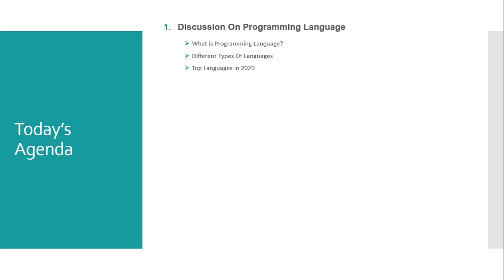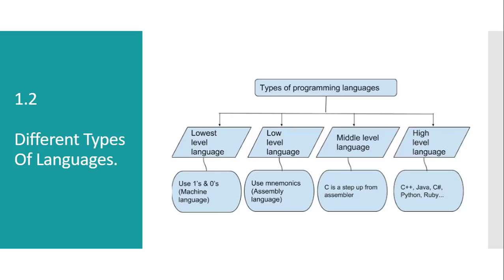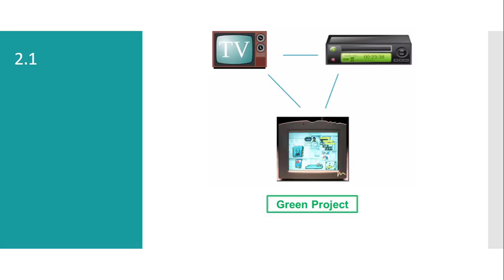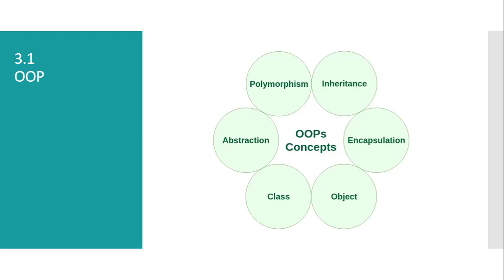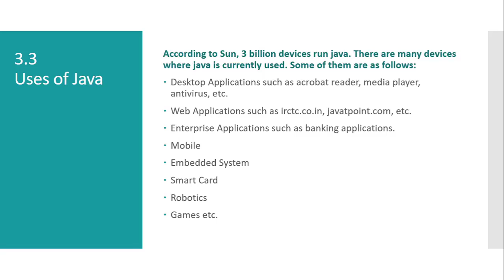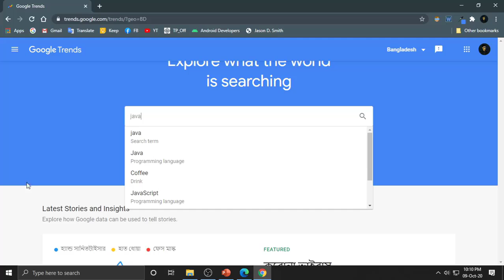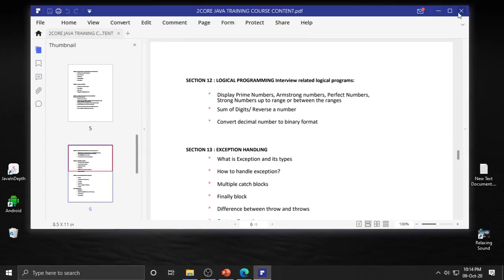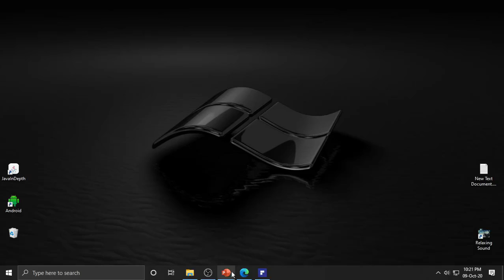2-Days Free Workshop on JAVA PROGRAMMING LANGUAGE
♨️♨️ "জাভা প্রোগ্রামিং ল্যাঙ্গুয়েজ" এর কথা কম বেশি আমরা সবাই শুনেছি। প্রোগ্রামিং পয়েন্টে শুরু হতে যাচ্ছে "অনলাইন জাভা প্রোগ্রামিং কোর্স"। ২০ টা ক্লাস এখন মাত্র ৩৫০ টাকায়( লিমিটেড টাইম)। যারা আইটি ক্যারিয়ারে স্কিল ডেভেলপ করতে চান তাদের জন্য সুবর্ণ সুযোগ এখনি। কোনো কোর্স ফি ছাড়া শুধু নামমাত্র রেজিষ্ট্রেশন ফি দিয়েই সম্পূর্ণ কোর্স করা যাবে।

✅ এই কোর্সটিতে যা যা থাকছেঃ
👉 প্রতি সপ্তাহে ৩ দিন ক্লাস থাকবে।
👉 জুম দিয়ে লাইভ ক্লাস হবে।
👉 ক্লাস শেষে ক্লাসের ব্যাকআপ HD ভিডিও সিক্রেট গ্রুপে দেয়াই থাকবে।
👉 তাই ক্লাস মিস করলে প্রবলেম নেই। সিক্রেট গ্রুপ থেকে ভিডিওটা ডাউনলোড করে দেখতে পারবেন।

এখন প্রায় সব ধরনের কাজই অনলাইনমুখী। আইটি ক্যারিয়ার গড়ার জন্য যারা আগ্রহী এবং জাভা প্রোগ্রামিং শিখে যারা অনলাইনে ফ্রিল্যান্সিং এর কথা ভাবছে এই কোর্সটি মূলত তাদের জন্যই 😀

✅ এই কোর্সটি করার জন্য আগে থেকে কি জানা থাকতে হবে❓
কম্পিউটার অফিস এপ্লিকেশন যারা জানে তারাই এই প্রোগ্রামিং কোর্সটি করার জন্য অফারে সিট বুক করতে পারেন।

✅ এই কোর্সটিতে যে যে টপিক নিয়ে আলোচনা করা হবেঃ
01 : INTRODUCTION & JAVA SAMPLE PROGRAM
02 : PROGRAMMING FUNDAMENTALS
03 : CONTROL STRUCTURE AND LOOPING STATEMENTS
04 : OOPS INTRODUCTION AND BASICS
05 : OOPS BASICS (CLASSES & OBJECTS)
06 : OOPS CONCEPTS – INHERITANCE
07 : OOPS CONCEPTS – ABSTRACTION
08 : OOPS CONCEPTS – POLYMORPHISM
09 : OOPS CONCEPTS – ENCAPSULATION ALONG WITH PACKAGES
10 : ARRAYS AND STRINGS
11 : LOGICAL PROGRAMMING ON ARRAYS AND STRINGS Problem Solving logical programs
12 : LOGICAL PROGRAMMING Problem Solving logical programs
13 : EXCEPTION HANDLING
14 : OOPS MISC & OOPS MISCELLANEOUS
15 : DATABASE
16 : JDBC
17 : MULTITHREADING
18 : UTIL PACKAGE
19 : UTIL PACKAGE – COLLECTIONS FRAMEWORK
20 : ECLIPSE FEATURES & Some LATEST JAVA VERSION FEATURES

🟥🟥🟥 সকল কোর্সের পূর্ববর্তী ও বর্তমান ব্যাচের স্টুডেন্টদের সাফল্য দেখতে এখনি আমাদের ফেসবুক অফিসিয়াল গ্রুপে যুক্ত হন। গ্রুপ লিংকঃ

⬛️⬛️⬛️ কোর্সটিতে এডমিশনের নিয়মঃ
০১. নিচের লিংকে ক্লিক করে রেজিষ্ট্রেশন ফর্মটি ফিলাপ করুন। স্টুডেন্ট রেজিষ্ট্রেশনঃ
০২. খরচসহ রেজিষ্ট্রেশন ফি ৩৬০ টাকা পে করতে হবে।
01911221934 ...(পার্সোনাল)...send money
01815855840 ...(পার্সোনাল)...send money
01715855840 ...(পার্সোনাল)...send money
রকেটঃ
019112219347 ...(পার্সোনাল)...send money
ব্যাংক একাউন্টঃ
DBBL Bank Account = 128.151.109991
নগদঃ
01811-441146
০৩. পেমেন্ট এর ছবি/স্ক্রিনশট নিয়ে রাখবেন।
০৪. পেমেন্ট করার পর ছবি/স্ক্রিনশট আর যে নাম্বার থেকে পেমেন্ট করছেন সেই নাম্বারটা আমাদের পেইজে মেসেজ করুন। তাহলেই আপনাকে একটা আইডি আর সিক্রেট গ্রুপ লিংক দেয়া হবে।

🟥🟥🟥 আমাদের অন্যান্য অনলাইন কোর্সসমূহঃ
০১. ক্রিয়েটিভ গ্রাফিক্স ডিজাইন এণ্ড ফ্রিল্যান্সিং
০২. রেসপনসিভ ওয়েব ডিজাইন এণ্ড ফ্রিল্যান্সিং
০৩. ওয়েব ডেভেলপমেন্ট (পিএইচপি)
০৪. ওয়ার্ডপ্রেস থিম কাস্টমাইজেশন
০৫. জাভা প্রোগ্রামিং
০৬. কমপ্লিট ডিজিটাল মার্কেটিং
০৭. কম্পিউটার অফিস এপ্লিকেশন

✅✅✅ ঠিকানাঃ
হেড অফিসঃ ডেমরা , ঢাকা।
শাখাঃ পিরোজপুর।
( বাংলাদেশ )

যেকোনো প্রয়োজনে হেল্পলাইন এ কল করুন
হেল্পলাইনঃ
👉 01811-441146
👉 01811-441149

⭕️⭕️⭕️ বিঃদ্রঃ ক্লাসের সময়, ডেমো ক্লাসের ভিডিও, ওয়েবসাইট, ইমেইল, ইউটিউব চ্যানেল লিংক এবং আরও অন্যান্য কিছু প্রয়োজন হলে নিচে👇👇👇 কমেন্ট করুন। ধন্যবাদ 🙂💖💖